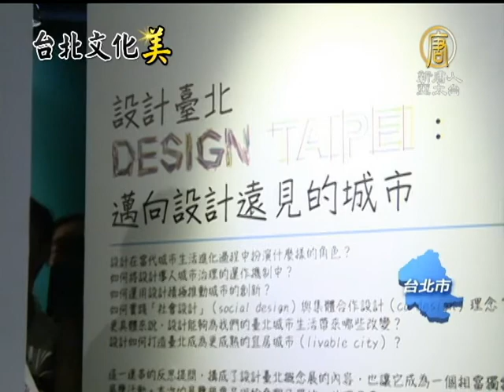【台灣新聞】台北設計城市展創意發想從傳統出發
【台灣新聞】台北設計城市展創意發想從傳統出發(NTDAPTV)